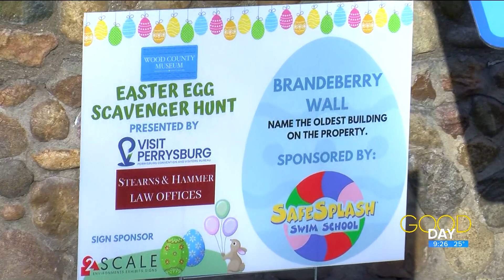The hunt is on for Easter Eggs at the Wood County Museum | Good Day on WTOL 11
Jon Monk talks with Marissa Muniz Kolhoff at the Wood County Museum about their annual Easter Egg Hunt, now through March 30.